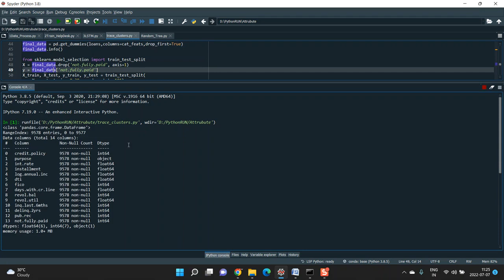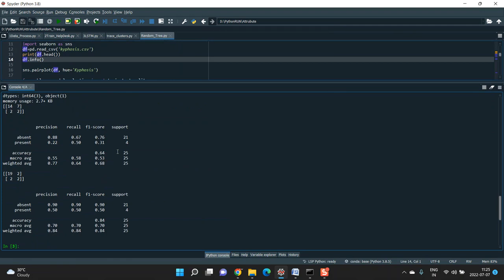Automated Triaging Medical Referral for Otorhinolaryngology Using Data Mining and Machine Learning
IEEE PROJECTS 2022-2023 TITLE LIST

Support Including Packages
* Complete Source Code
* Complete Documentation
* Complete Presentation Slides
* Flow Diagram
* Database File
* Screenshots
* Execution Procedure
* Video Tutorials
* Supporting Softwares

Support Specialization
* 24/7 Support
* Ticketing System
* Voice Conference
* Video On Demand
* Remote Connectivity
* Document Customization